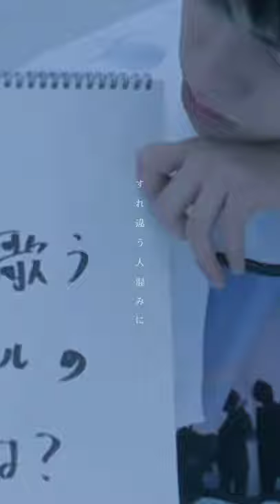重岡くんに逢いたいです…(╥_╥)🤍